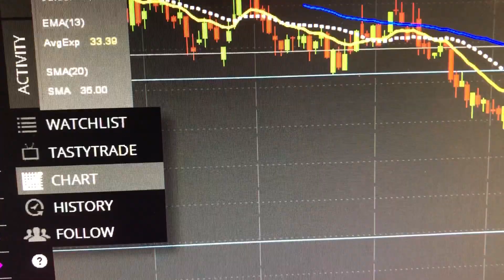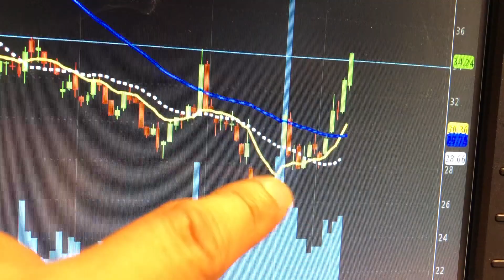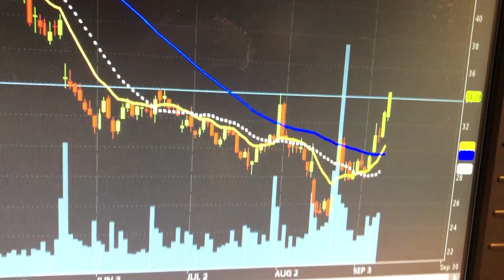Reasons to close JWN trade 9/10/2019